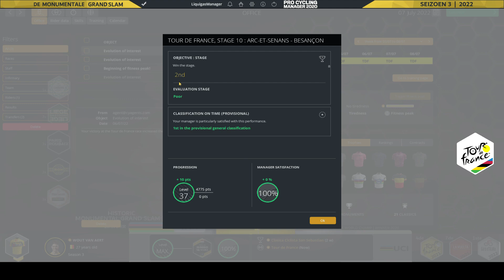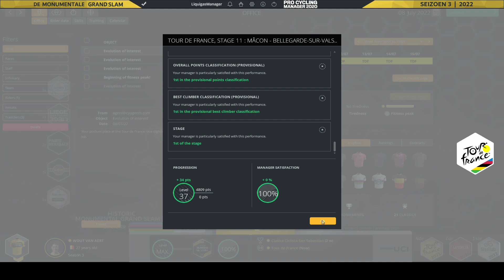Wout Van Aert - Tour de France - Part 3 [Afl.79 - S3 |EXT 1.1] | Monumentale Grand Slam | PCM20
Welkom bij deze Wout Van Aert - Pro Cyclist carrière in 2022 op EXTREEM 1.1!
Aflevering 79: Tour De France - part 3! Belfort - La Toussuire.
De jacht op geel gaat verder! Vandaag liggen er echt kansen om Alaphilippe eruit te rijden!
De tijdrit en een heuse bergrit naar La Toussuire kleuren grotendeels te aflevering.
Maar waar scoort Wout Van Aert vooral? Volg het hier op de voet!!!

Mijn Twitter account:
Discords:
0:00​​​​ Intro
0:40 TDF Selectie
1:16 RIT 9
9:37 RIT 10
14:50 RIT 11
22:19 RIT 12
31:34 Volgende aflevering